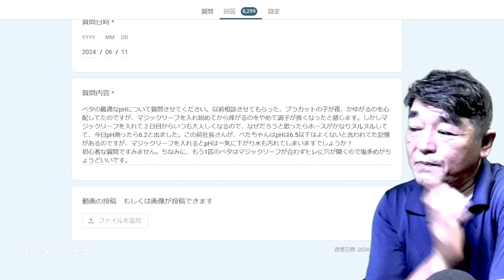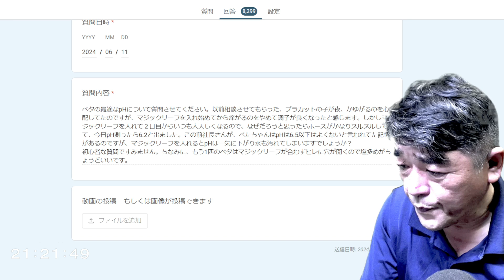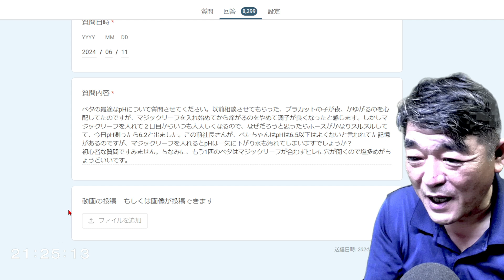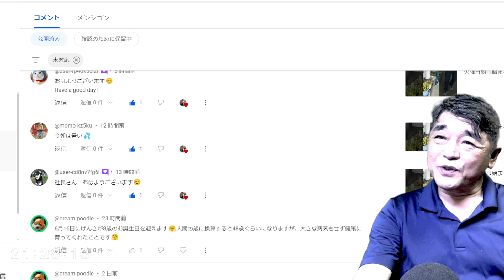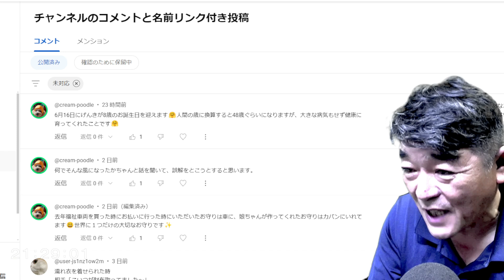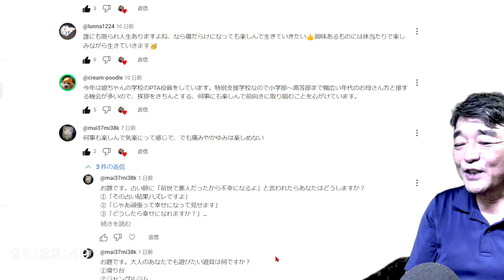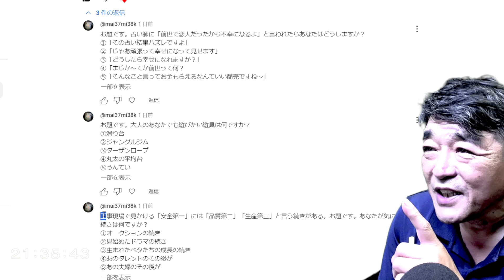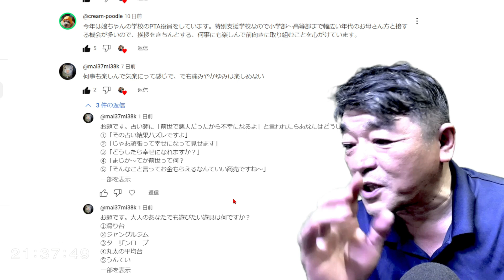2024年6月11日ベタの何でも相談室